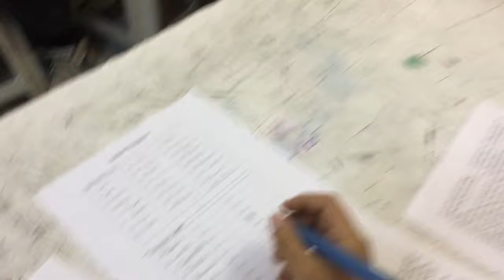Who's Who - eTwinning Project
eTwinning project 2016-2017